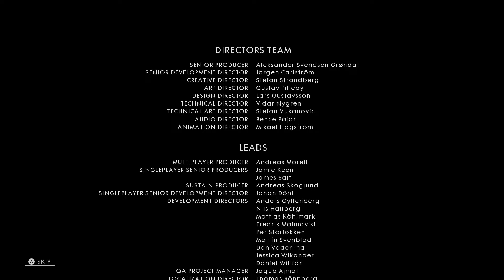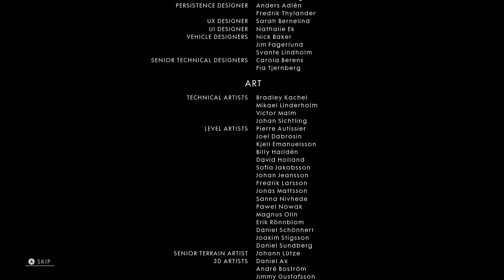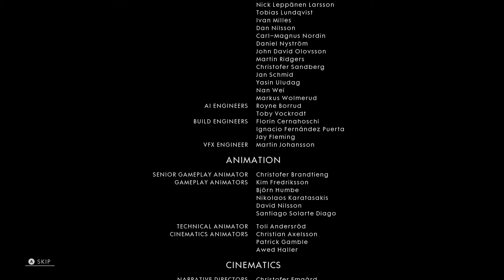Battlefield 1 Remember Us Xbox One 1080p Gameplay